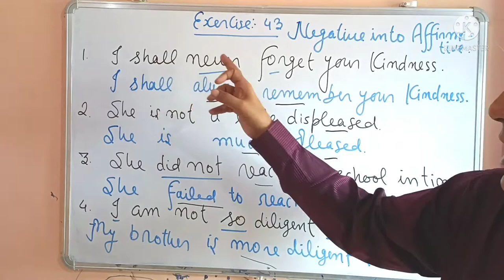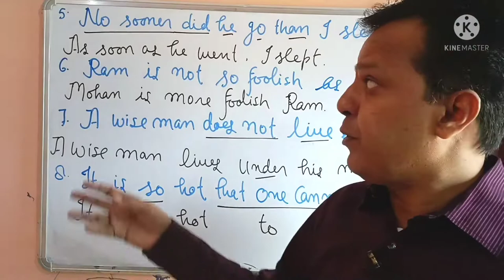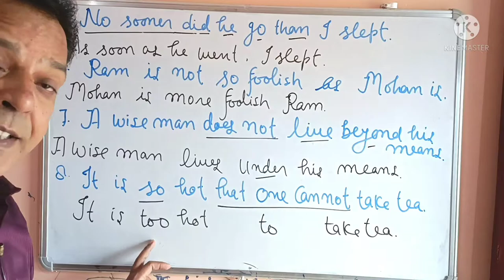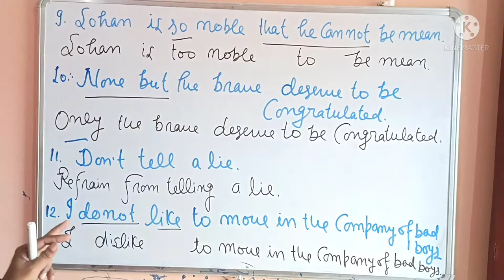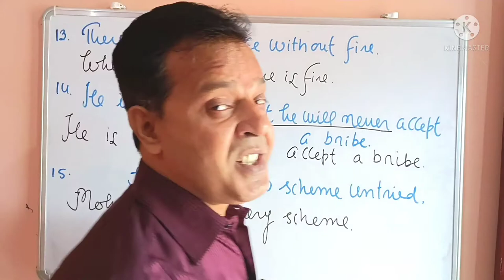Solution of Typical Exercise 43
Exercise 43, Typical Approach to General English
I have tried to give you the solution of Typical Exercise.